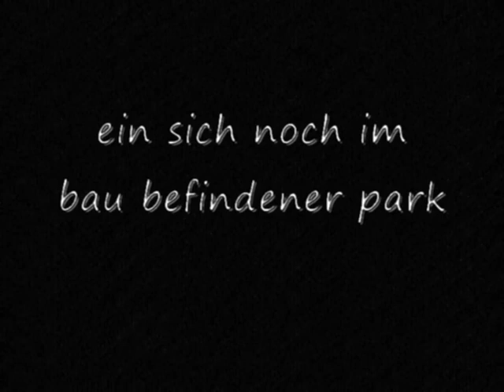RCT3 / Park Trailer 2011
Habs projekt aufgegeben dieser park solte noch 2011 rauskommen aber ich habe keine lust mehr gehabt ich kann wenn ihr wollt die achterbahnen in diesem park noch verfilmen aber ansonsten ersteinmal nicht weiter vom park